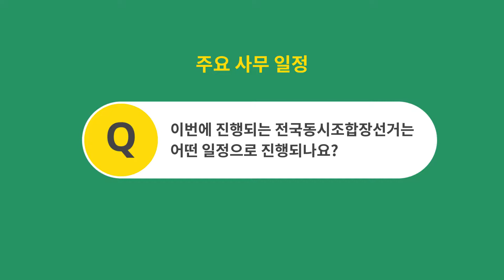[주요 사무 일정] 조합장선거안내 1-1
제2회 전국동시조합장선거

주요 사무 일정